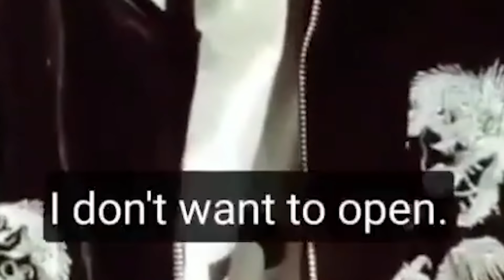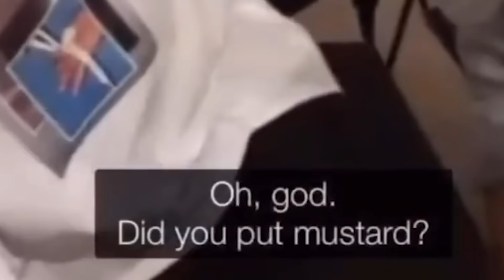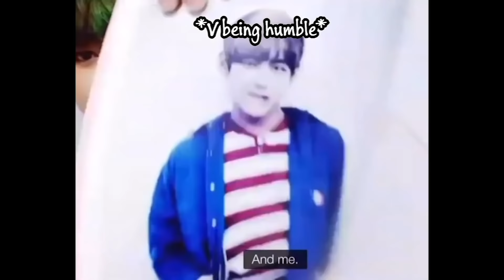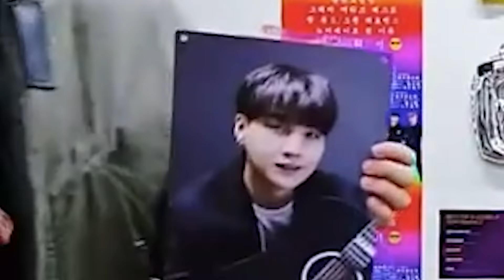BTS Funny Moments - Try Not To Laugh Challenge 防弾少年团 面白い瞬間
BTS Funny Moments - Try Not To Laugh Challenge
 防弾少年团 面白い瞬間